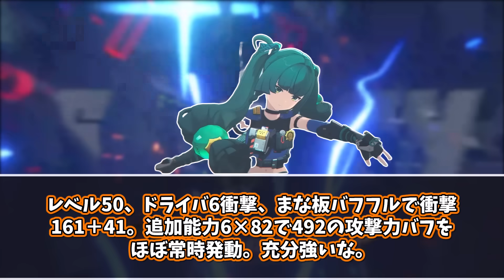最新配布スタート！今しか手に入らない期間限定の豪華報酬を今すぐ受け取れ！【ボンプ】【パーティ】【bgm】【朱鳶】【編成】【音動機】【ディスク】【pv】【エレン】【ジェーン】【ガチャ】【青衣】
このチャンネルではゼンレスゾーンゼロの最新情報や攻略に役立つ情報を反応集という形でお届けしています！
みなさんのコメントも貴重な情報源となり情報の視野を広げることに繋がると思うので気軽にコメントをお願いします！

又引用のルールに則り作成しております。
各権利所有者様や第三者に不利益が無い様に気を付けていますが、動画の内容に問題がある場合は各権利所有者様本人からご連絡頂けましたら幸いです。
もしご連絡いただいた場合は気付き次第即時対応いたします。

動画内で何か問題などがありましたら下記XのDMまでお願いいたします。